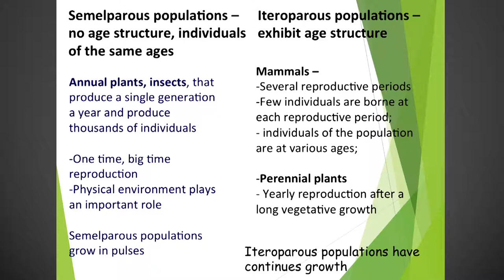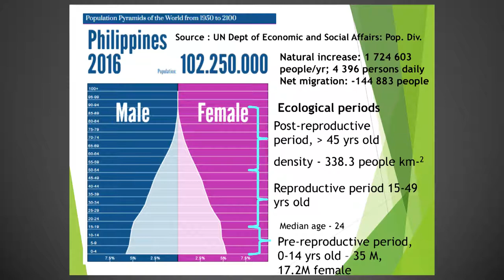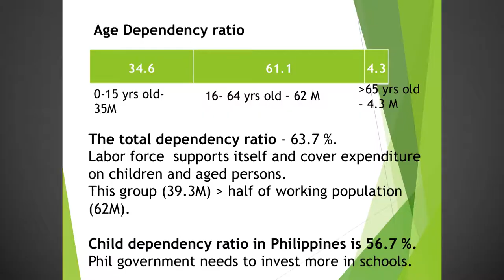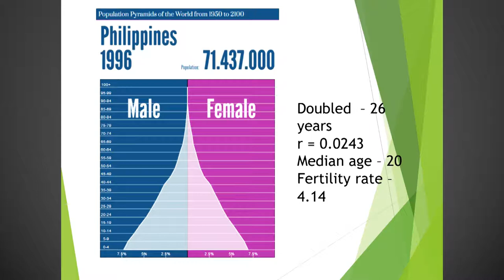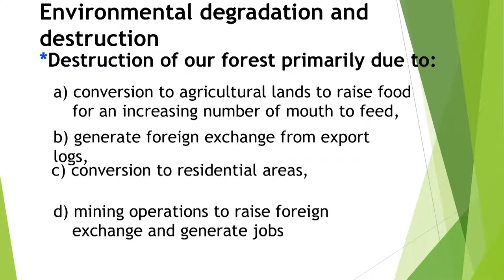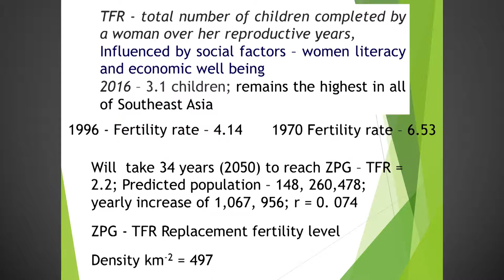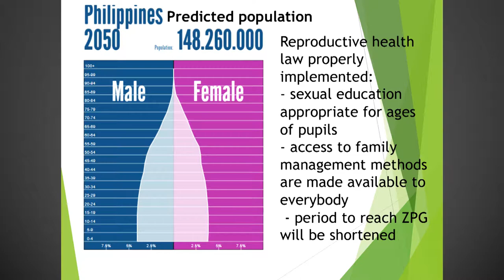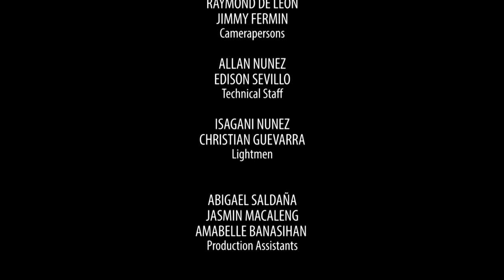Population Regulation | Dr. Virginia Cuevas